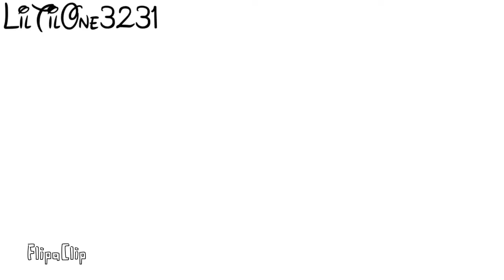max the rabbit says:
ok this is just a crudpost video of this rabbit Boi before I can sleep and work on the other animations and stuff
so goodnight y'all and sorry if I seem lazy to animate his mouth because I wanna sleep due to my insomnia crud a c k-

📌Frames: 66

📍FPS: 28

©Max ~ Sam and Max

⭐️Follow My Other Accounts (Or try to YT Message me if you're a fan of my channel only):